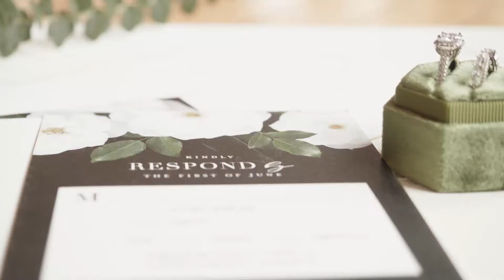Willis College Styled Wedding Shoot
The Professional Photography diploma program provides you with a well-rounded exposure to the professional world of photography environment through hands-on training, assignments and feedback. Our photography training helps you develop practical skills appropriate for a wide range of photography careers. With hands-on training with our program, you are job-ready the moment you graduate. Our diploma program contains courses on framing and subject placement, creating mood and meaning, motion imaging, branding, websites, social media marketing and more.